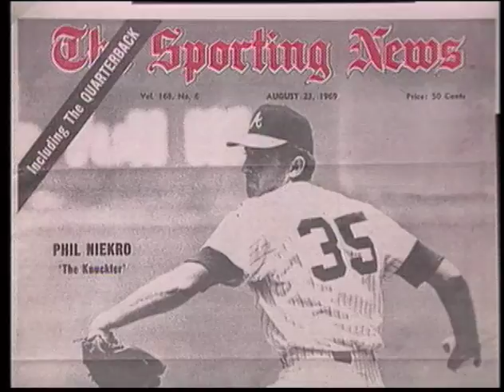Phil Niekro - Baseball Hall of Fame Biographies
Phil Niekro relied not on velocity but on a fluttering knuckleball to frustrate Major League hitters. His lifetime record of 318-274 produced a winning percentage significantly higher than the teams for which he pitched. Knucksie twice led the National League in wins and propelled Atlanta to the National League West title in 1969, when he recorded 23 victories, 21 complete games and a 2.57 ERA. A five-time All-Star, he no-hit the Padres on Aug. 5, 1973, and later managed the all-women Colorado Silver Bullets baseball team.